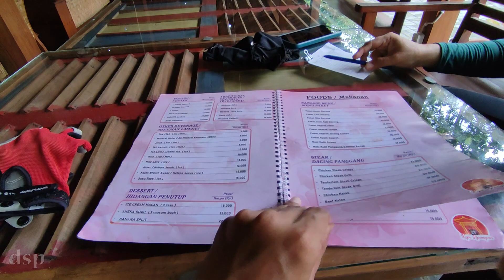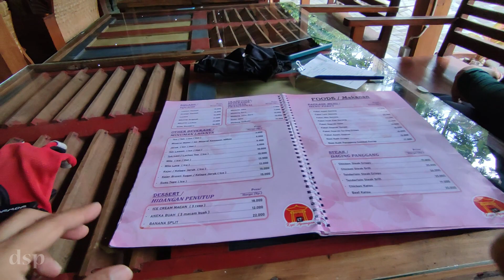GOWES SANTAI KE KOPI JIPANGAN BANTUL: Menikmati Kopi Enak dan Panorama yang Indah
Assalamualaikum Luur, Gowes Santai ke Kopi Jipangan Bantul adalah pengalaman seru yang tidak boleh dilewatkan. Bergabunglah dengan Dian Sidiq Pangarso dalam petualangan santai sepeda yang menakjubkan menuju ke destinasi kopi terbaik di Bantul. Saksikan pemandangan alam yang indah selama perjalanan, dan nikmati secangkir kopi yang lezat di sana. Dalam video ini, Dian akan menunjukkan rute yang diambil, lokasi yang harus dikunjungi, dan juga tips-tips berguna untuk para penggemar gowes dan pecinta kopi, Jangan lewatkan keseruan dalam petualangan gowes ke kopi jipangan Bantul ini dan jangan lupa untuk subscribe channel Dian Sidiq Pangarso untuk konten seru lainnya!

Semoga video ini bermanfaat untuk temen-teman goweser